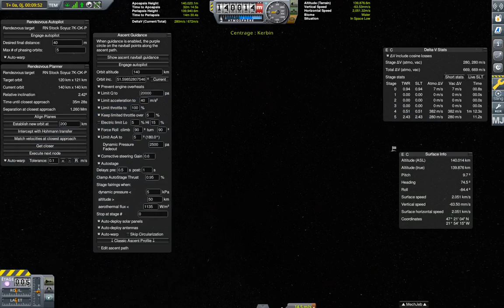45 - KSP : Take off,Rendez-vous, Docking 2 Soyuz above Kerbin at 140 km